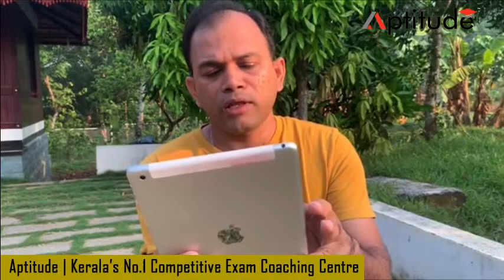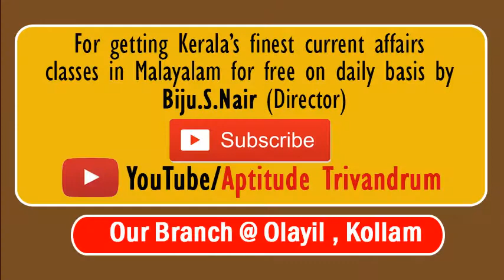Current Affairs (25.03.2020)